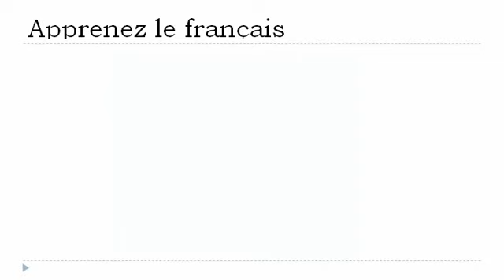Aprender francês = Adjetivos femininos que terminam com = sse =